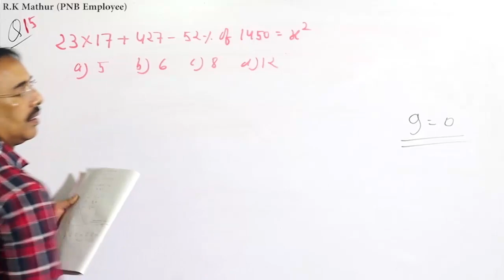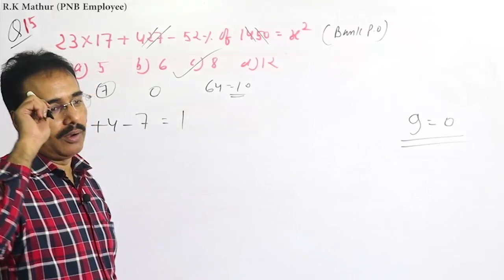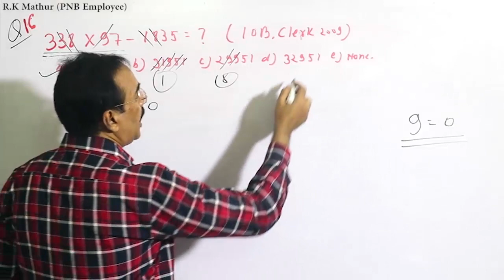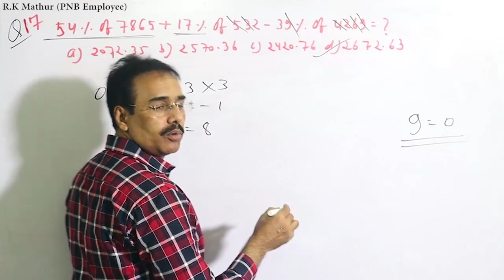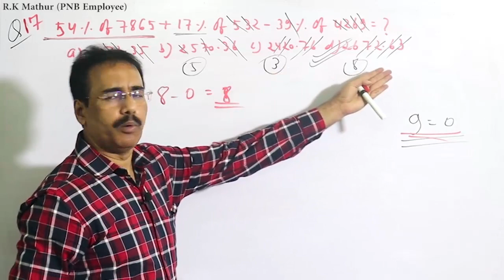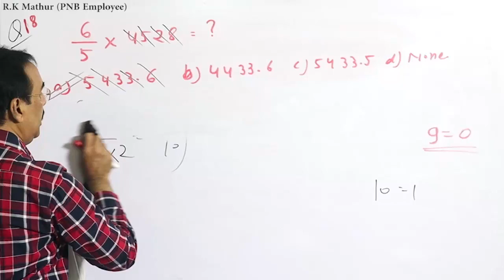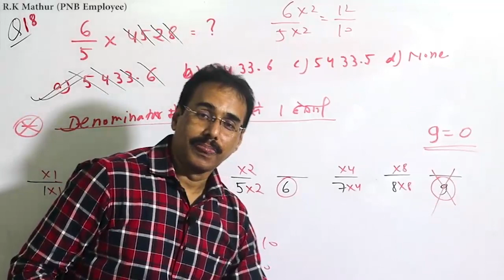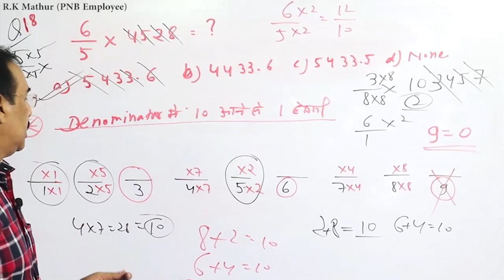NUMBER SYSTEM || PART- 4 || BASIC TO ADVANCE || SSC|BANK|RAILWAY|CAT|CET| @Mathur Sir Classes ​